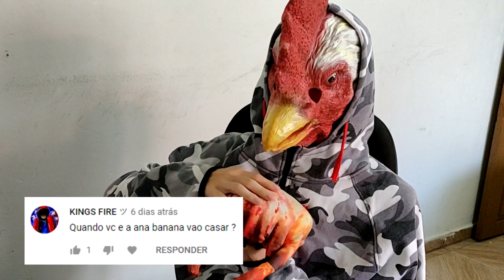VOU CASAR COM A ANNA BANANA !?!?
- Cupom:👉 MASTER2